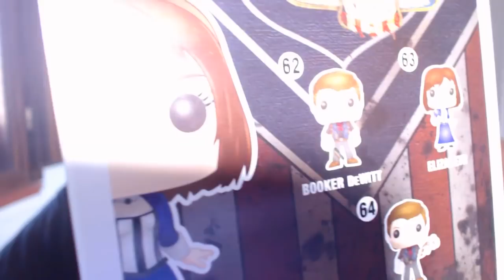T-REX E MAGLIE JURASSICHE!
Un tema MOOOLTO particolare a cui tengo particolarmente :D
Contrada Cambuca
A: Grisì (PA)
Cap: 90040